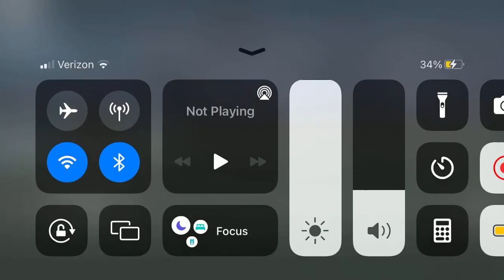Tornado Siren Test